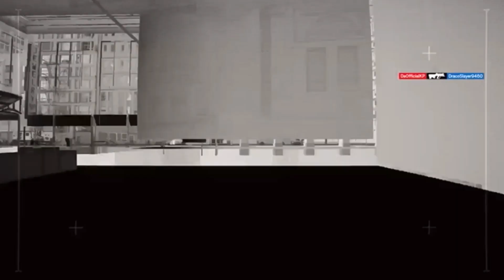Playing Petty in r6 part 11 (featuring Draco slayer,Jackie, and monster slayer👹